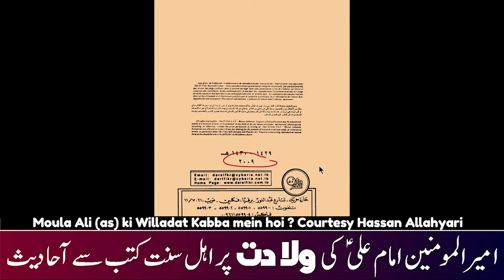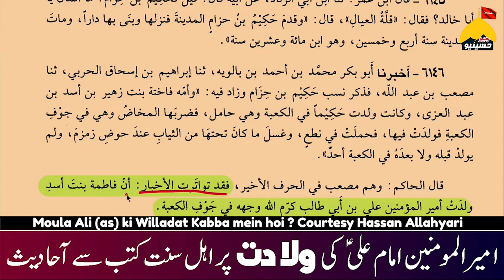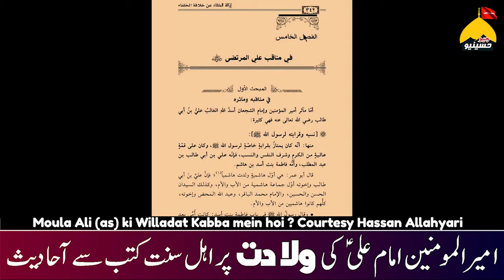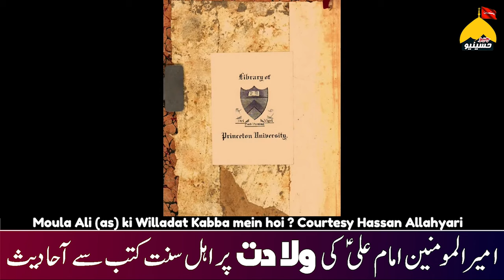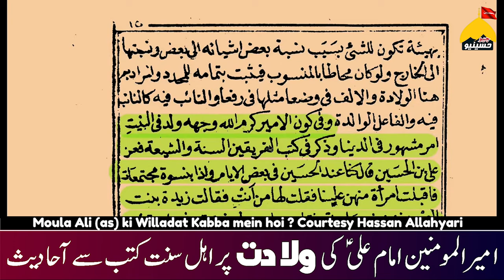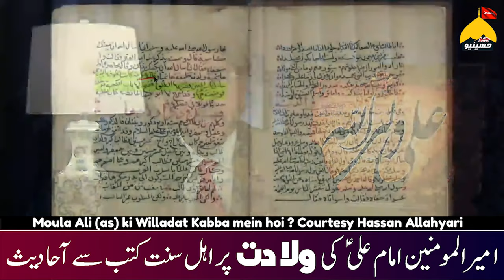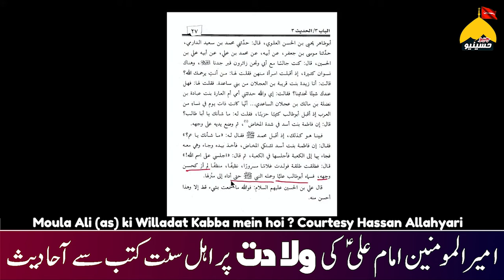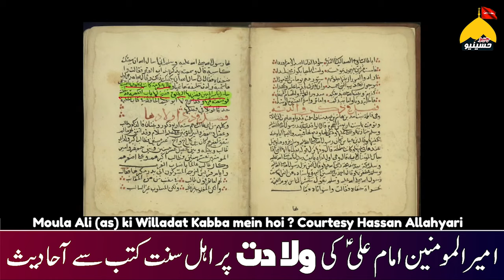Hazrat ALI (AS) ki Kaaba Main waladat pr Ahl-sunat Books se Ahadees | reply moulana ishaq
Hazrat ALI (AS) ki Kaaba Main waladat pr Ahl-sunat Books se Ahadees
Ahl-sunat ki Ameer ul Mominin ALi (as) kaaba mein wiladat sabit or Nasbi Ahl-sunat ki Dushman-E-Ali (as) @HassanAllahyari